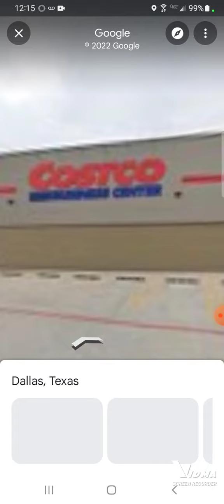A Sam's Club that closed before 2015 in Dallas Texas Became A Costco Business Center in 2018